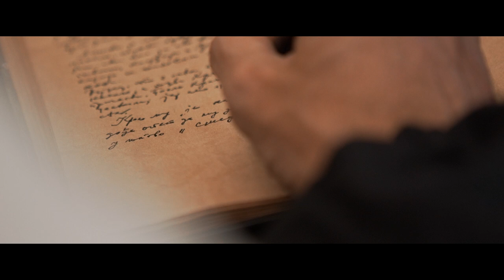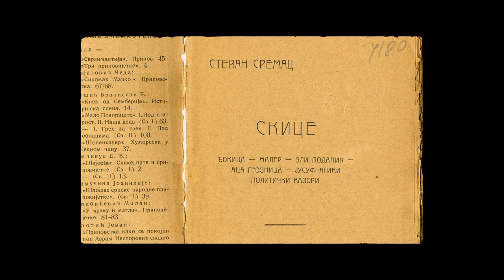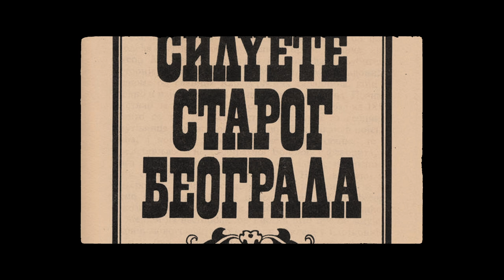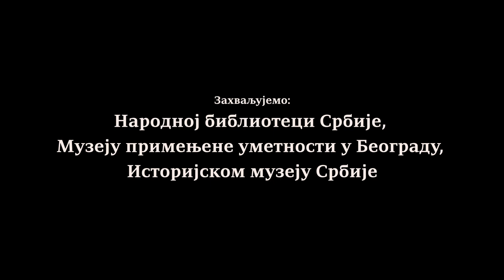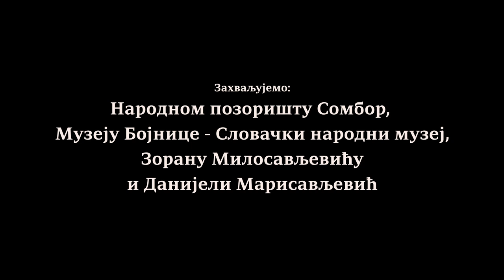Put Na Istok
Филм снимљен за потребе изложбе: "Пут на Исток краља Милана Обреновића: хаџилук и култура Оријента на српском двору".

У режији Тибора Варге снимљен је документарни филм о овом путовању и његовом историјско-уметничком значају о чему у филму говоре аутори изложбе, а одломке из књиге интерпретира глумац Марко Недељковић.

Аутори изложбе:
др Снежана Цветковић, музејска саветница и МА Дејан Вукелић, историчар уметности.

О изложби:
Основна идеја и инспирација за настанак изложбене поставке Пут на Исток краља Милана Обреновића: хаџилук и култура Оријента на српском двору проистекла је из књиге ађутанта краља Милана Обреновића и његовог сапутника на путовању на Исток 1889. године, пуковника и доцнијег генерала Михаила Рашића, коју је он под називом Са Њ. В. Краљем Миланом на Истоку објавио 1891/1892. године.
Кључна изложбена полазишта обухватају личност Милана Обреновића, његову абдикацију и мотиве за путовање у Свету земљу, духовни преображај на Христовом гробу,  перцепцију дискурса Оријента у српској средини и његове утицаје на обликовање двора и дворске културе у Краљевини Србији крајем XIX и почетком XX века.
Убрзо након низа бурних догађаја у јавном и приватном животу, Милан Обреновић је у пратњи најближих сарадника, под псеудонимом „гроф од Таковаˮ, кренуо на хаџилук у Свету земљу, са успутним задржавањем у Цариграду, Бејруту и Дамаску.
Реализација изложбене поставке и каталога Пут на Исток краља Милана Обреновића: хаџилук и култура Оријента на српском двору финансирана је средствима одобреним на основу истоименог двогодишњег пројекта на Конкурсу за финансирање пројеката из области музејског наслеђа у периоду 2022/2023, Министарства културе Владе Републике Србије и суфинансиран средствима Града Смедерева.
У првој фази пројекта, током 2022. године, посветили смо се историографском истраживању догађаја и припреми изложбе у оквиру које је конзерваторка и рестаураторка МА Снежана Мијић моделовала Арапски салон у некадашњем Старом београдском двору Обреновића помоћу виртуелне реалности и посветила се сложеној изради реплике аџами панела, тј. дрвене полихромне облоге којом су били декорисани зидови поменутог салона. У режији Тибора Варге снимљен је документарни филм о овом путовању и његовом историјско-уметничком значају о чему у филму говоре аутори изложбе, а одломке из књиге интерпретира глумац Марко Недељковић. У Универзитетској библиотеци „Светозар Марковић” у Београду урађена је дигитализација књиге Михаила Рашића Са Њ. В. Краљем Миланом на Истоку како бисмо је учинили доступном што већем броју могућих корисника.
Друга фаза пројекта била је посвећена дизајну и припреми каталога и изложбених принтова, дизајну и архитектури изложбене поставке, у оквиру које су испланирана бројна тематска предавања и презентације рецентне научне и стручне литературе.
Архитектуру и дизајн изложбене поставке реализовали су архитекта Игор Степанчић и дизајн студио Blueprint, а обликовање и припрема каталога за штампу поверени су архитекти Марку Алексићу.
У изложбеној поставци ће бити представљене оригиналне фотографије са путовања, фотографије арапског салона Старог двора у Београду које су преузете из београдских музеја и библиотека: Музеја града Београда, Музеја примењене уметности, Историјског музеја Србије, Етнографског музеја у Београду, Народне библиотеке Србије и Етнографског музеја у Београду. Поставку ће употпунити и низ разгледница и фотографија из приватних колекција.
Живописно путовање краља Милана Обреновића одвијало се у временском периоду од 17. марта до 13. јуна 1889. године, према старом календару. Гроф од Такова путовао је муњевитим возом, бродом, поштанским колима, јашући на коњу, логоровао је у пустињи... Сусретао је многобројне личности, од султана у Цариграду, цариградског и јерусалимског патријарха, бедуина и маронита, до смедеревског берберина у Дамаску, а ми вас инспирисани овим догађајем водимо у музеолошко путовање на Исток